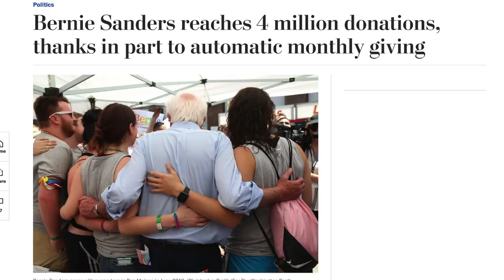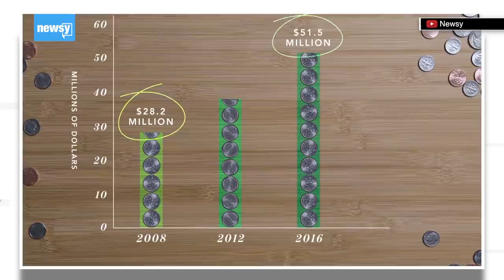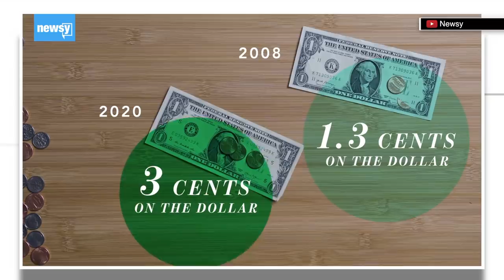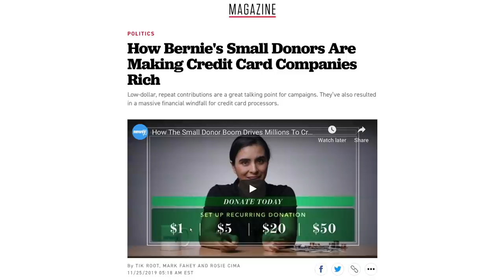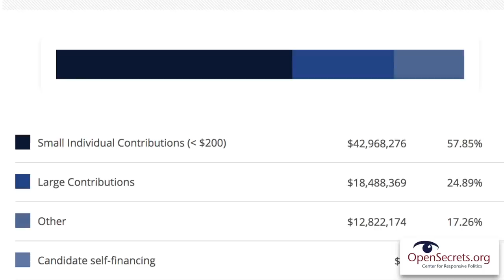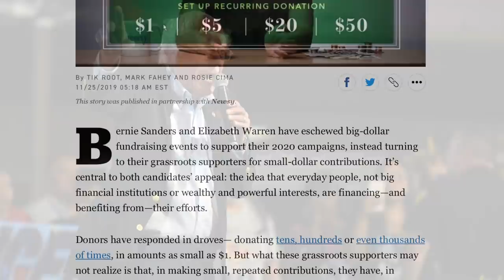Is Politico Trying to Dissuade Bernie Sanders' Small Donors from Contributing?